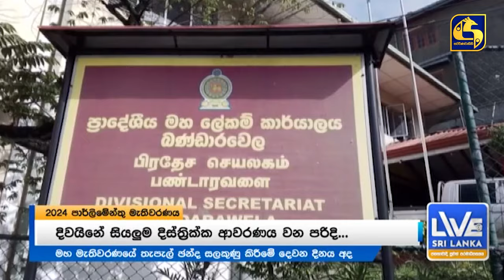මැතිවරණයේ තැපැල් ඡන්ද භාවිතය ඇයි අපි දේශපාලනයට හොඳ නැද්ද?